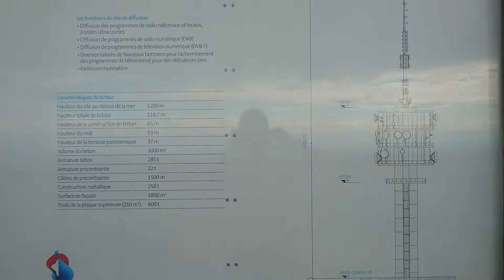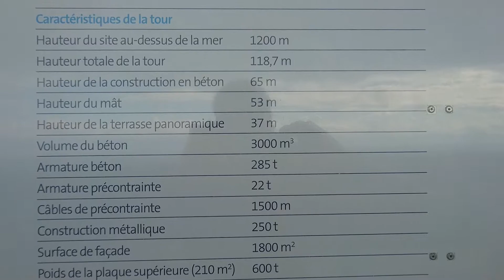Rundumsicht im 2017 über dem Greyerzersee